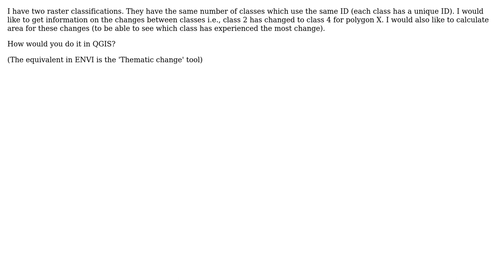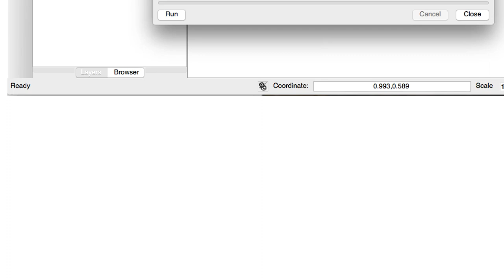GIS: Change detection between two classifications in QGIS?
With thanks & praise to God, and with thanks to the many people who have made this project possible! You are responsible for your own actions.